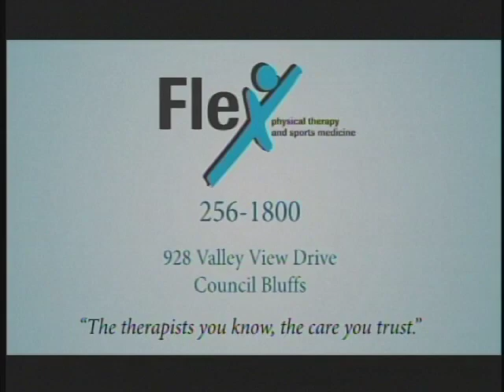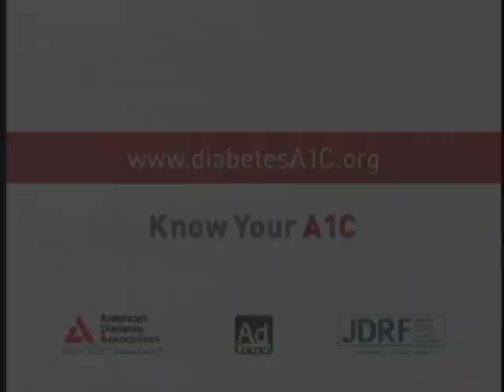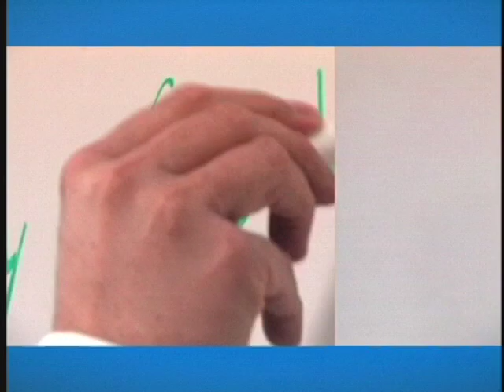SEG 1- 20120221 bsz-YouTube sharing.mov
Bluffs Sports Zone- February 21, 2012. Iowa High School State Wrestling Tournament Coverage and Postseason Basketball Highlights.

Joint Production of CBTV-17 and Iowa Western Community College